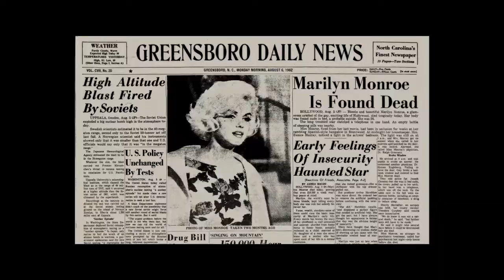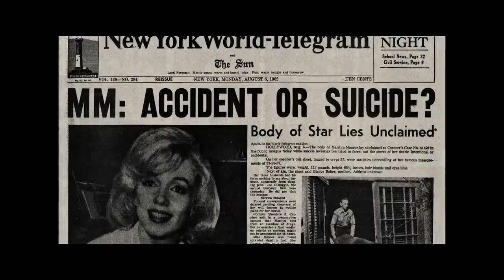El misterio de Marilyn Monroe: Las cintas inéditas (2022) Trailer Doblado Español Latino Documental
La vida de Marilyn Monroe dejó un legado imborrable. Actriz, modelo y cantante son solo algunas de las palabras que pueden describir una parte de lo que significó durante la década de 1950.  “Al reconstruir sus últimas semanas, días y horas de vida por medio de grabaciones inéditas de quienes la conocieron mejor, esta película revela el lado más íntimo de su vida glamorosa y complicada, y ofrece una nueva perspectiva de aquella fatídica noche”.

Marilyn Monroe es un ícono de la cultura popular. Pese a su muerte prematura, logró instalarse como una de las máximas estrellas de la historia de Hollywood. Admirada por su belleza y talento, su fallecimiento siempre ha generado mucha inquietud y curiosidad. Te contamos de qué trata el documental ‘El misterio de Marilyn Monroe: Las cintas inéditas’.

Marilyn Monroe: las cintas inéditas, un documental que anticipa dar datos hasta el momento jamás mencionados sobre la trágica muerte de Norma Jean Mortenson, verdadero nombre de la modelo y estrella de cine.

“Esta película revela el lado más íntimo de su vida glamurosa y complicada, y ofrece una nueva perspectiva de aquella fatídica noche”, adelanta la sinopsis oficial de la producción, dirigida por Emma Cooper y producida por Chris Smith que se dará a conocer el próximo miércoles 27.

Con grabaciones nunca antes oídas, imágenes de archivo, documentos reales, el film promete aportar datos reveladores acerca de la trágica muerte de Marilyn Monroe, ícono de la industria de Hollywood, que ocurrió el 4 de agosto de 1962, bajo circunstancias que aún se investigan debido a las conspiraciones que todavía genera. En ese entonces tenía 36 años.
Si va a utilizar este texto cite la fuente: elciudadanoweb.com

Nacida en junio de 1926, en Los Ángeles, es considerada como una de las mujeres más emblemáticas si de revolución sexual se trata. Y aunque tuvo una trayectoria profesional muy interesante, lo cierto es que con solo 36 años murió dejando un importante vacío en la industria del entretenimiento. Fue el 4 de agosto de 1962, en Brentwood Heights en California, cuando Marilyn Monroe falleció por una sobredosis de drogas. De este modo, una serie de dudas continuó girando alrededor del caso.

Dirigido por Emma Cooper, el documental llegará el próximo 27 de abril